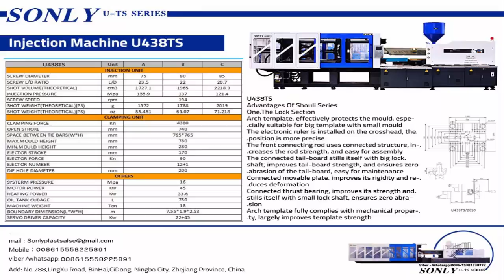AND FIXED PUMP SPCIFICATION #008615558225891